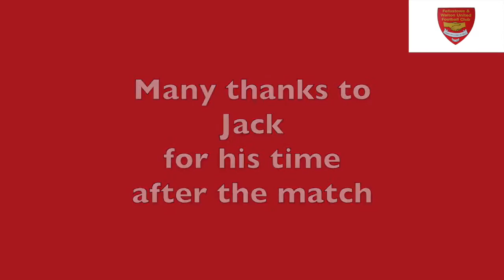Barking away post-match interview with Jack Spurling